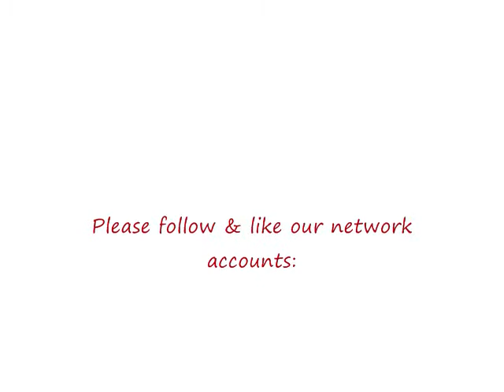Christmas SALE!!!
$5 off on orders $75 or more
Code: TAKEFIVE

$10 off on orders $100 or more
Code: TAKETEN

Ends: Monday 12/05/11

ENJOY SHOPPING!

HAPPY HOLIDAYS!